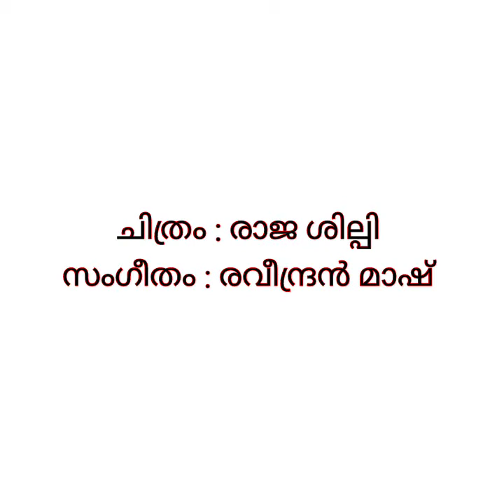"പൊയ്കയിൽ.. കുളിർപൊയ്കയിൽ ".. 😍രവീന്ദ്രസംഗീതം ♥️